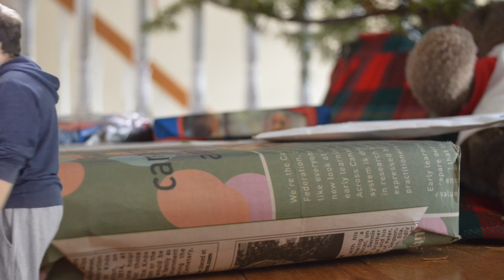The Shrinking Drink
This is a weird mysterious drink that will possibly make you... TINY!!??
Like ETHAN! xD